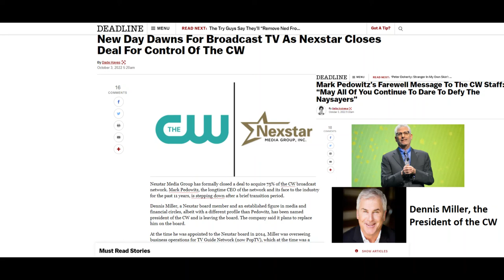NEXSTAR Officially OWNS 75% of The CW w/ Chairman & CEO Mark Pedowitz Getting the Boot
New Day Dawns For Broadcast TV As Nexstar Closes Deal For Control Of The CW + Mark Pedowitz’s Farewell Message To The CW Staff: “May All Of You Continue To Dare To Defy The Naysayers.”